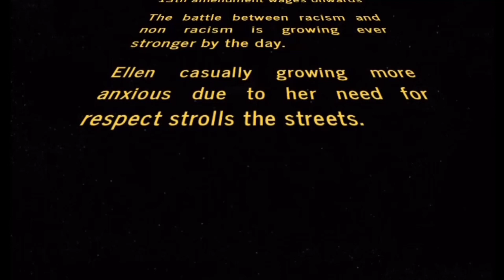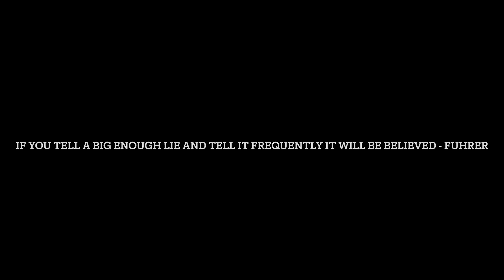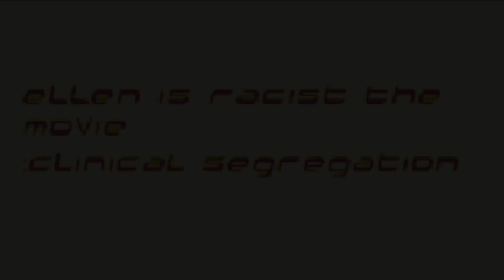Ellen is Racist The Movie: Clinical Segregation